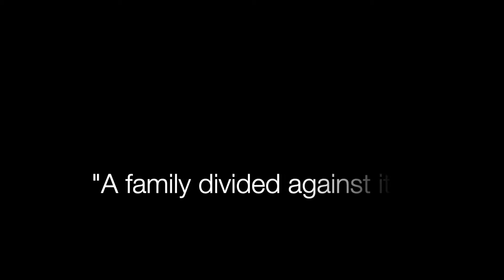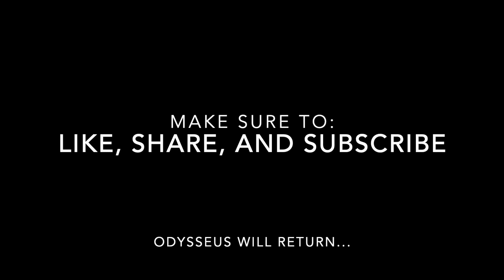Resistless Will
Think you're done at your end.  Finished.  Given it all you've got. Guess what a couple words from someone special can raise you right up again.  Make a person who feels dead come back to life again.  Pretty soon you'll have what Walt Whitman describes as a: "Resistless Will".